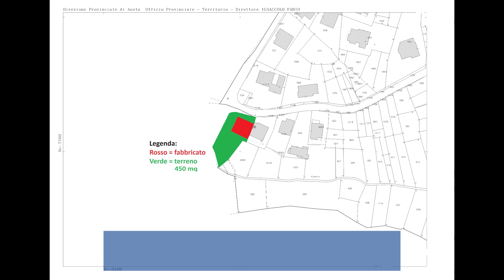Fabbricato da ristrutturare con terreno in vendita a Fénis (AO)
Oppure chiama il numero 👉 0166/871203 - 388/4221072

Altrimenti scrivi su Whatsapp al numero 👉 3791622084

FABBRICATO DA RISTRUTTURARE CON TERRENO IN VENDITA A FENIS (AO)

🔍 A Fénis, in Valle d'Aosta, fabbricato con terreno da ristrutturare in vendita.
Ideale per la trasformazione in due appartamenti con grande autorimessa.

Buona visione di: Fabbricato da ristrutturare con terreno in vendita a Fénis (AO) 😎

🔍 Mi sono abilitato alla professione di Agente Immobiliare a Milano nel 1996 dove
ho avuto il privilegio di lavorare per Ifi Immobili;
dal 2006 mi occupo delle compravendite immobiliari in tutta la Valle d'Aosta.
La mia sede è localizzata al centro della Valle, ma il mio metodo di valutazione immobiliare
ed il mio esclusivo piano marketing garantito, mi permette di aiutare i proprietari a
vendere la loro casa in ogni Comune della Regione con una media di 60 giorni ed
al prezzo concordato.
Incontrandomi, troverai una persona che i clienti dicono essere Trasparente,
Efficiente ed Efficace.